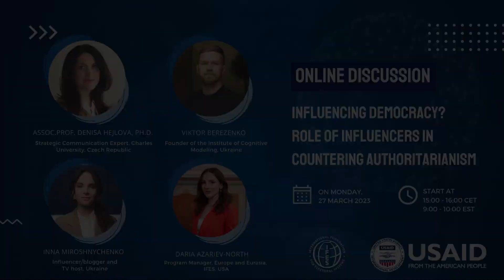March 2023 IFES discussion; Influencing Democracy? Role of Influencers in Countering Authoritarianis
Recording of the March 2023 IFES discussion; Influencing Democracy? Role of Influencers in Countering Authoritarianism

In recent years, the way that Europeans consume information has changed profoundly. Social media has revolutionized information sharing, and an entirely new set of actors have entered the public arena. Influencers have become a key source of information and inspiration on a wide spectrum of topics ranging from cooking and yoga, to fitness, fashion and health advice. The great power and credibility influencers hold among their millions of followers also provides opportunities to counteract the greatest threats to democracy exacerbated by social media – including disinformation, foreign interference and digital authoritarianism – threats not only against democracy but against many aspects of our lives. As repressive regimes expand their propaganda and disinformation strategies, what is the role of influencers, and can they serve as a tool for good in countering authoritarianism in Europe?

Moderator: Nikoleta Diossy, Senior Program Officer, Regional Europe Office, IFES

Panellists:

• Assoc. Prof. Denisa Hejlová, Ph.D., Strategic Communication Expert, Charles University, Czech Republic
• Viktor Berezenko, Founder of the Institute of Cognitive Modeling, Ukraine
• Inna Miroshnychenko, Influencer/blogger and TV host, Ukraine
• Daria Azariev-North, Program Manager, IFES, US